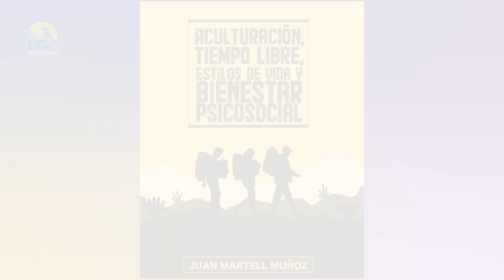Aculturación, tiempo libre, estilos de vida y bienestar psicosocial. 📚📖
Aculturación, tiempo libre, estilos de vida y bienestar psicosocial. 📚📖 🔵Multiverso UAZ🟡